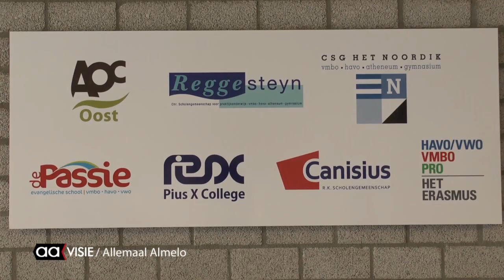OPDC 't Nijrees dicht? De ouderraad is boos over het plan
Boos en verontrust zijn ze, de ouders van leerlingen van het Ortho Pedagogisch Centrum 't Nijrees. Ineens lag er het besluit dat de school per augustus 2016 gesloten zal worden.

Maandagavond organiseerde de ouderraad een informatieavond om de vele vragen van de ouders over de onderwijstoekomst van hun kinderen te kunnen beantwoorden. 115 ouders waren aanwezig.  Het eveneens uitgenodigde bestuur van de Stichting Samenwerkingsverband VO en VSO liet op het laatste moment verstek gaan.

Martine Haarhuis-Sempel organiseerde een petitie waarop inmiddels bijna twee duizend reacties.